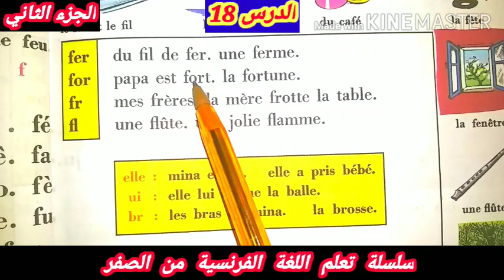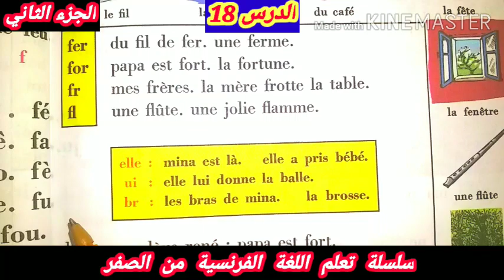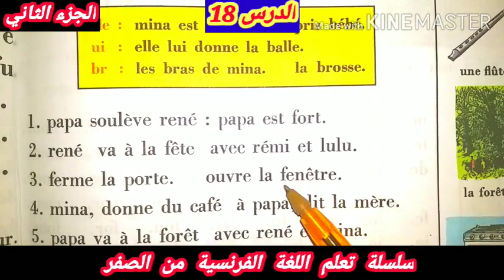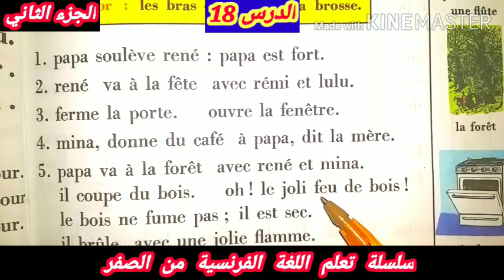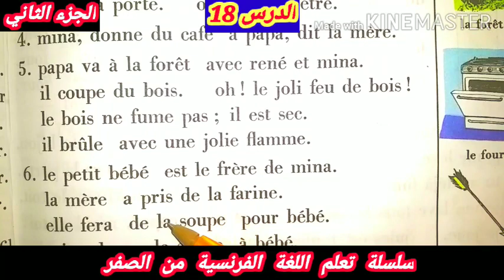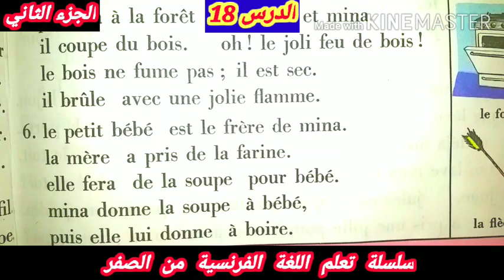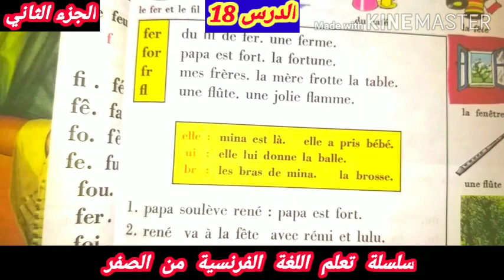leçon 18_ partie 2 : méthode de lecture bien lire et comprendre سلسة تعلم اللغة الفرنسية.